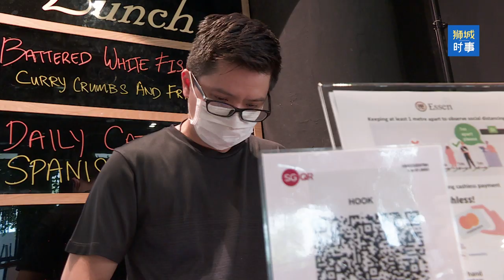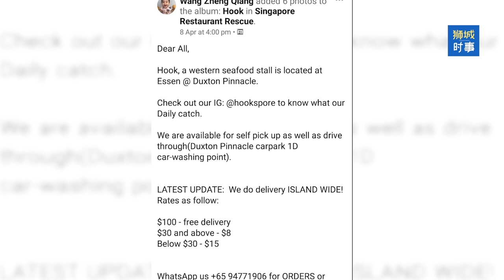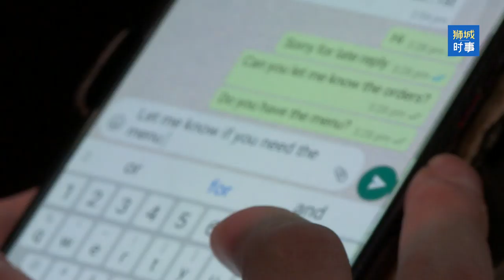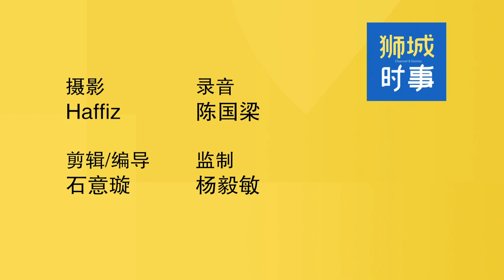狮城时事｜年轻老板刚开食阁摊遇上阻断期 虽自救营收只剩一成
汪征强改变并延长营业时间，尽量多接些订单来维持生意。他还找送餐员提供全岛送餐服务，并加入餐饮业自救组织。